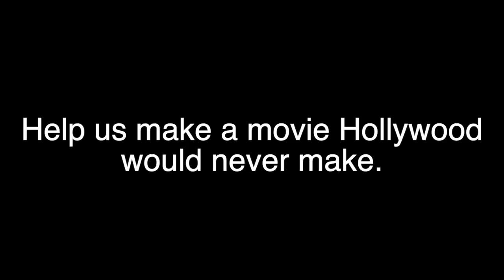John Solomon interview HE NAMED HIM ADAM movie Pt2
Marc explains why Hollywood would never make this movie and why pro-lifers are failing to influence half the people in America.